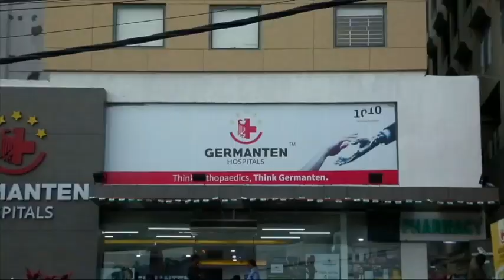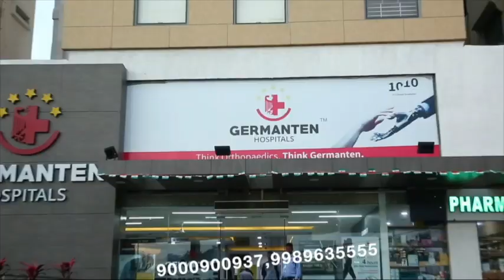Government Ki Laparvahi Aur Awaam Ko Pareshani | Dhekiye Ye Kya Ho Raha Hain | @ SACH NEWS